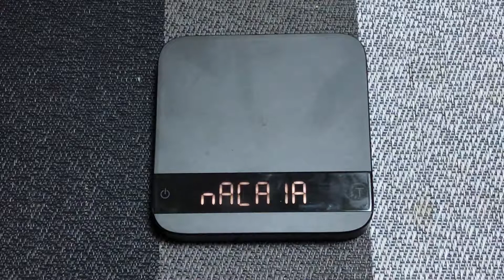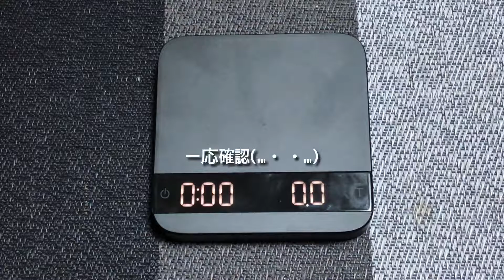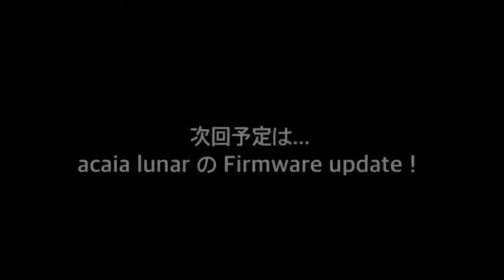acaia lunar Calibration！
アカイア  ルナーのキャリブレーションをしてみた！ 校正ウェイトが有ると便利ですね☝️
家にあるスケールが全部ズレていて、唯一一番安物スケールがピッタリには驚いた(^^)